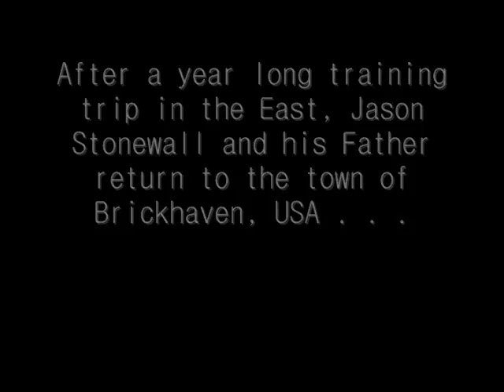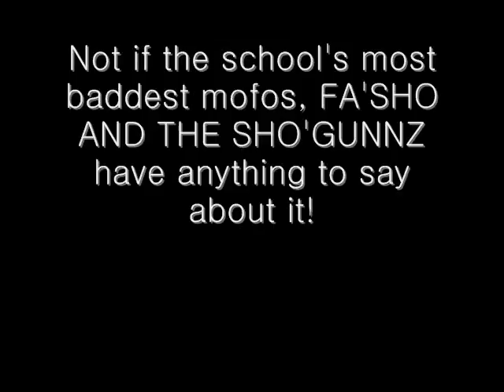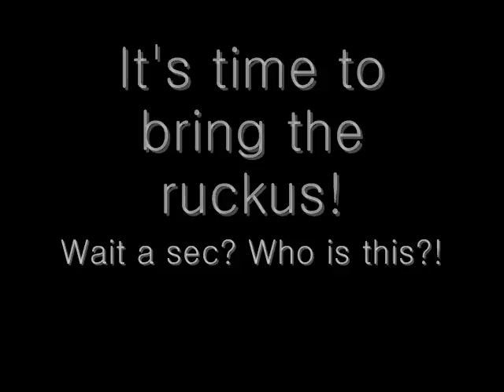Kung Fu Skratch! Video Trailer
Trailer for my comic Kung Fu Skratch!